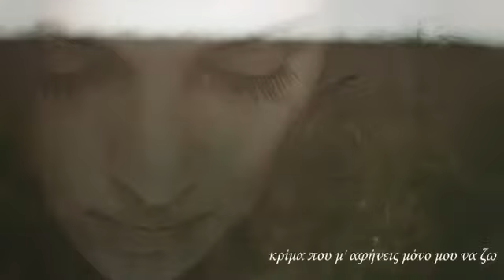Αύριο πάλι ~ Γρηγόρης Μπιθικώτσης ~ by * ΕΥΗ *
Αύριο πάλι, αύριο πάλι θα 'ρθω να σε βρω
κρίμα που δεν με πιστεύεις
κρίμα που μ' αφήνεις μόνο μου να ζω,

Αύριο πάλι, αύριο πάλι θα 'ρθω να σου πω
κρίμα που δεν ξέρεις πόσο σ' αγαπώ,